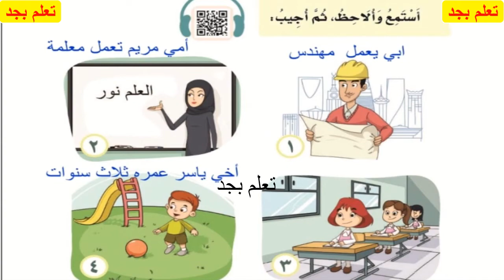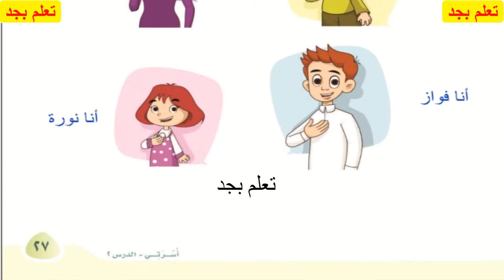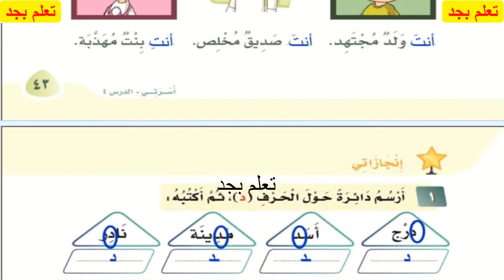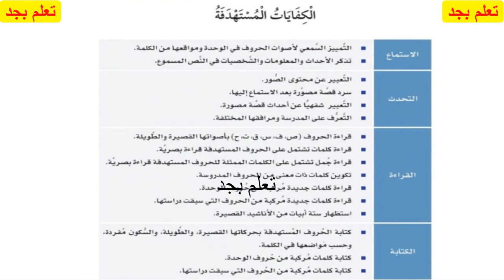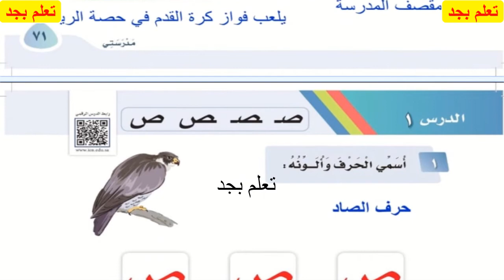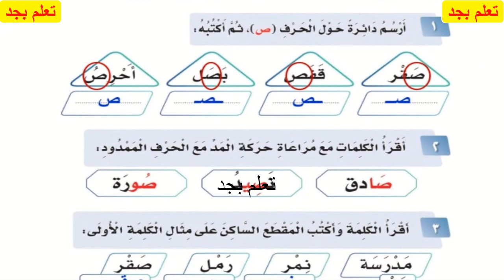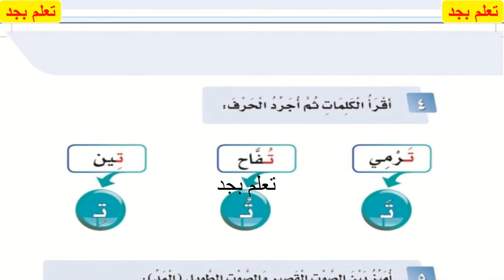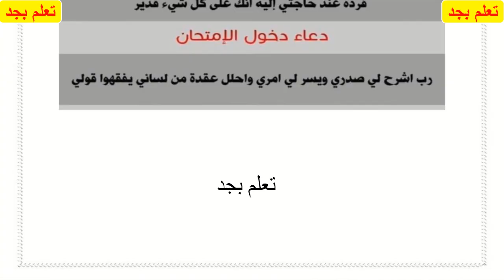حل كتاب لغتي للصف الأول ابتدائي الفصل الدراسي الأول ف1 1444هـ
حل كتاب لغتي
 للصف الأول ابتدائي الفصل الدراسي الأول ف1 1444هـ